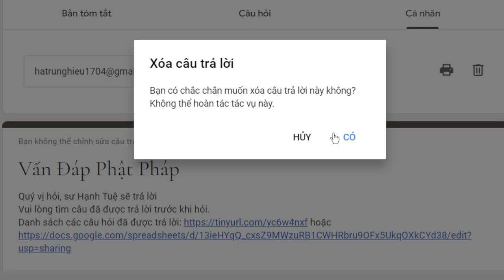1974. Tự ý cắt clip của sư có phạm trộm cắp?